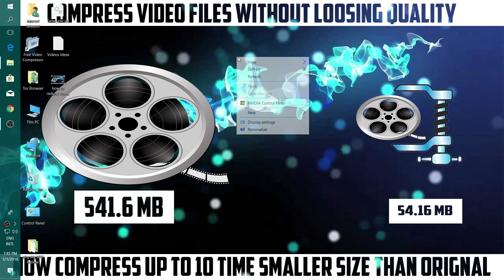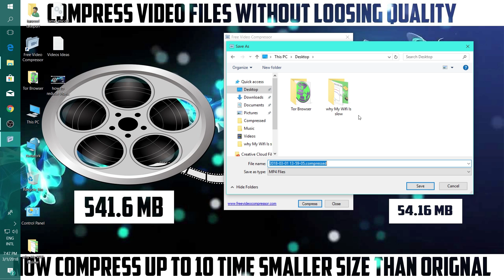how to reduce video size without losing quality | Free Video Compressor Review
This video shows you how to reduce video size without losing quality.